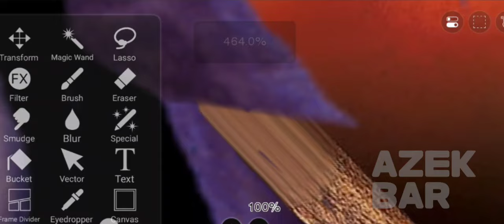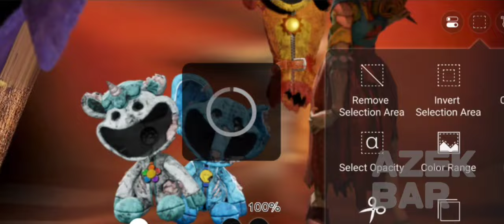The Banana Splits Movie Cover with Poppy playtime Chapter 3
In this video i will be making the banana splits movie but with poppy playtime Chapter 3 character
roles
- Catnap as bingo
- Ruined Critters as drooper
- Dog day as snorky
- miss delight as Fleegle